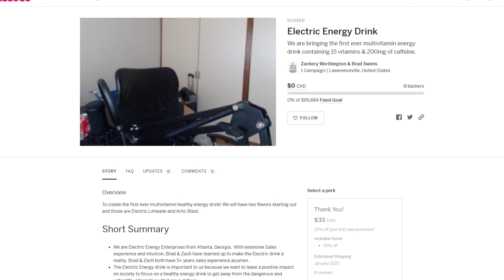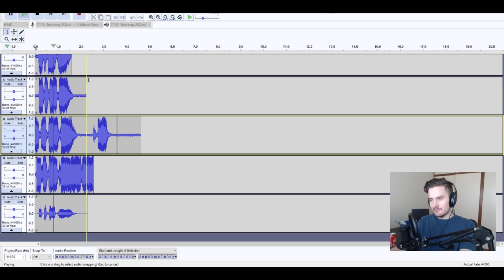ELECTRIC ENERGY DRINK